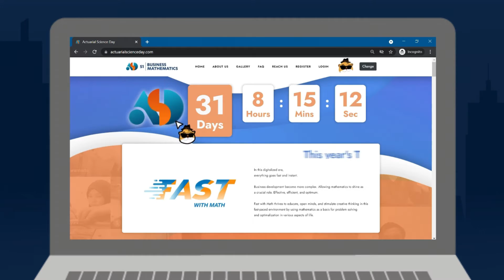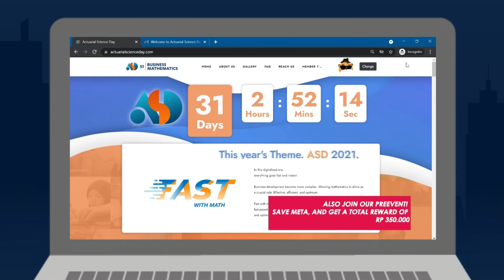Actuarial Science Day 2021 | How to Register Your Team!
Actuarial Science Day is a national mathematics competition for high school students held by Universitas Prasetiya Mulya. Consisting of Bootcamp, Talkshow, Workshop, and Competition, this year we are back with a brand new theme “Fast with Math”. Inspired by the ongoing pandemic, participants’ goal is to become the agents of alteration. Help complete all the missions to save the world, and finally become part of the change, also not forgetting the up to Rp 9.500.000 prize reward!

The events will be held online on
📅 1, 2, and 9 October 2021

Here’s a short video explanation on how you can register you and your team for Actuarial Science Day 2021. See you soon future agents!